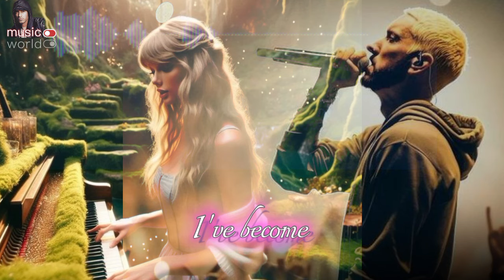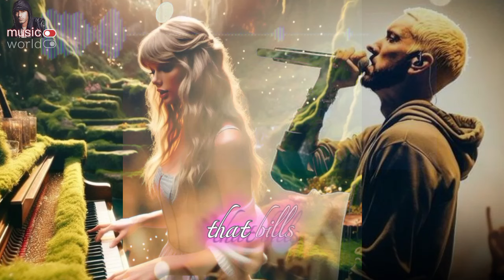Eminem - Voices of Angels [ Remix 2024 ]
Mixing & Mastering by Morrison

Thumbnail : music world @JosheMarquez